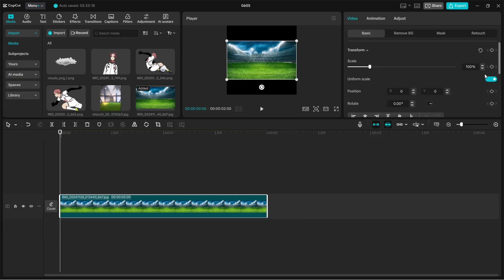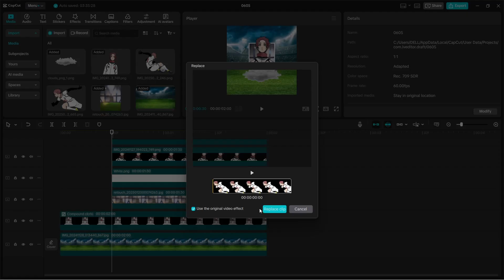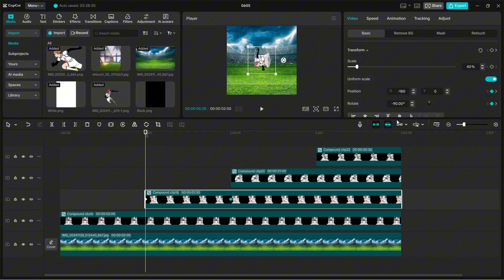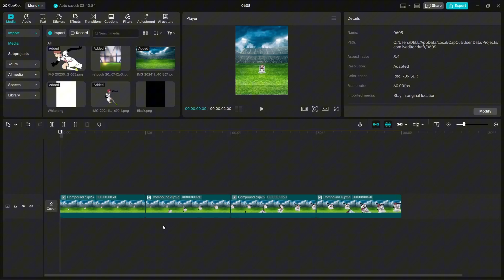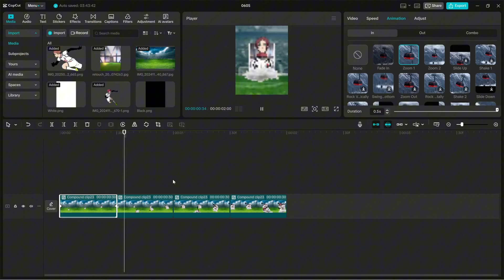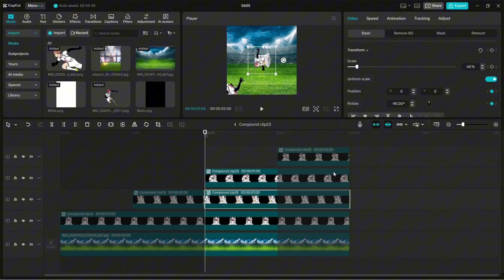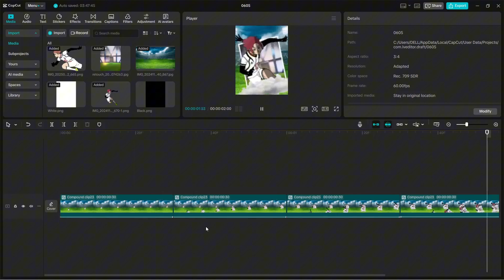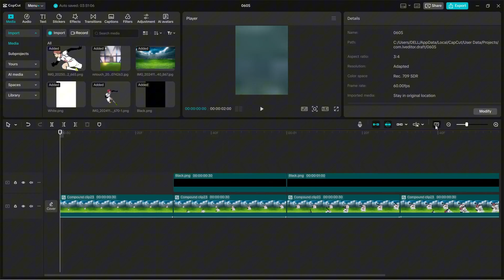CapCut PC | Manga Nulls like me Tutorial